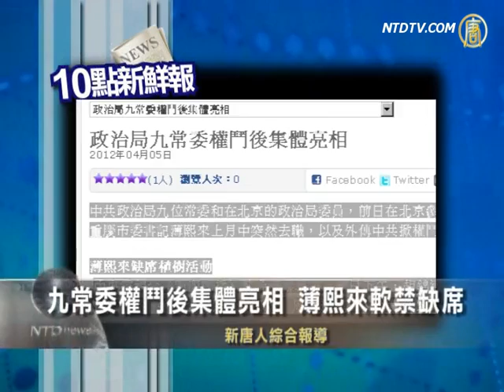九常委權鬥後集體亮相 薄熙來軟禁缺席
【新唐人2012年4月5日訊】最新報導。
1.九常委權鬥後集體亮相 薄熙來軟禁缺席

接下來看幾則港臺媒體的最新消息，中共權鬥的動態是近期媒體關注的熱點，蘋果日報報導中共政治局九位常委一起到北京市永定河畔，集體種樹亮相，而其他所有在北京的10位政治局委員，也都參加了這次活動，可是獨獨缺了人在北京的薄熙來，因此，媒體推測，薄在上月中突然免職以來，許多媒體報導他已經遭到「軟禁」的消息，並非空穴來風。

2.漁民1死25被扣 帕勞衝突當局不作為

來看香港東方日報的消息，太平洋島國帕勞警方日前射殺中國漁民的事件，到現在還沒有得到中共官方證實。帕勞方面說，中國漁船闖入帕勞專屬經濟區算是非法捕魚，因為漁民拒絕停船，警員才向漁船引擎開槍，不料子彈反彈時擊中漁民，才造成死亡。據了解，現在仍有25名中國漁民被扣查。這起事件成了中國網民關注的焦點，因為至今當局都沒有對這件事情提出說法。

3.趙紫陽女：六四總有一天平反

今天許多報紙都報導了許多民眾在清明節，到前中共總書記趙紫陽故居弔唁的消息，媒體問到趙紫陽女兒王雁南，對於當局要平反六四的傳言，王雁南說，當局要平反「不太可能」，因為這涉及各種利益各種集團之間的利益矛盾。不過她認為，六四總有一天需要平反。

我們觀察到，在這次在清明前夕湧入數百名祭拜人潮，其中還包括六四事件領袖。此外，官方媒體還在前天罕見發文悼念胡耀邦，發表了民眾在墓前瞻仰的照片，這次當局鬆綁的作風引發聯想。